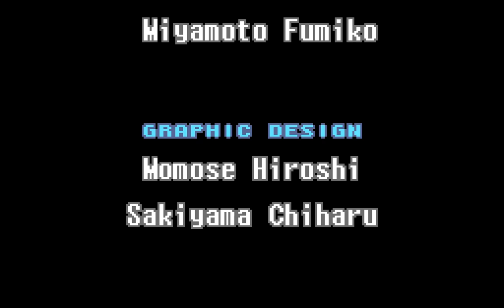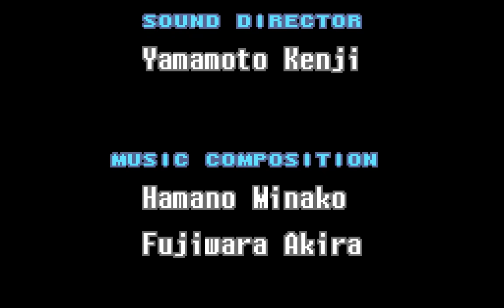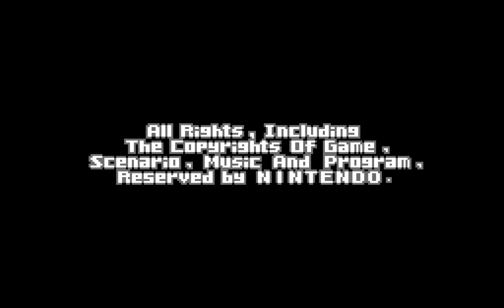METROID FUSION LAST BOSS WITH ENDING | GAMEBOY ADVANCE | NINTENDO